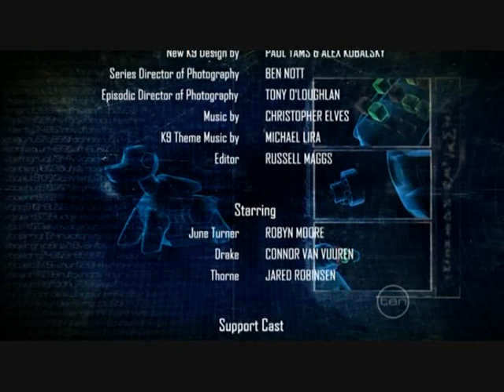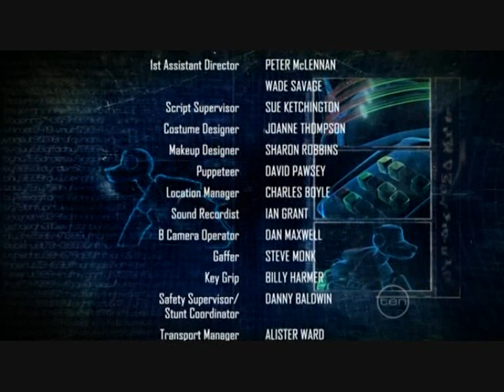K9 - Liberation - Part 3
Starkey goes into to hiding from the Department and the surviving Jixen warrior. Jorjie finds out that the Department has imprisoned innocent aliens, so K-9 and the team break into The Department's prison to set them free